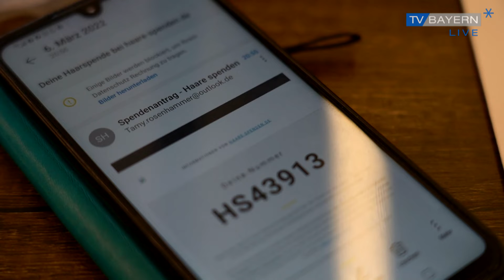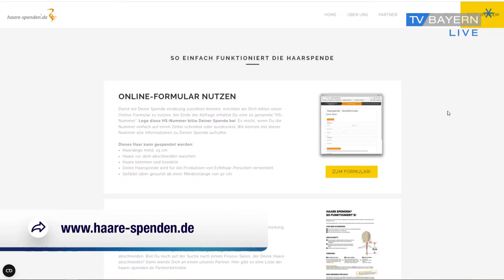Gutes tun durch Haarespenden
Dingen, die normalerweise weggeschmissen werden, ein zweites Leben geben und damit Gutes tun. Gerade jetzt in Krisenzeiten wollen viele Menschen einen Beitrag leisten und damit anderen helfen. Und das kann so einfach sein. Beispielsweise mit einer Haarspende.